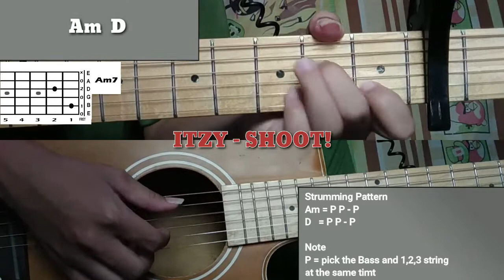ITZY (있지) - SHOOT! Acoustic Guitar Tutorial with Chord Play Along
ITZY (있지) SHOOT! Easy Chord tutorial

ITZY (있지) SHOOT! Acoustic Guitar
ITZY (있지) SHOOT! Guitar Cover
ITZY (있지) SHOOT! Chord

Terimakasih